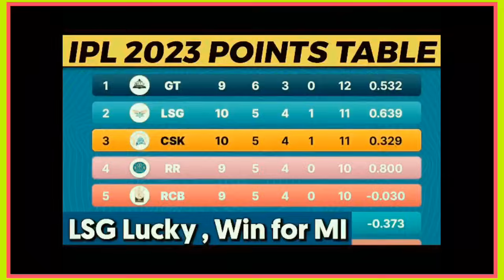CSK vs GT New Points Table: IPL 2024 GT vs CSK Points Table Today || CSK vs GT Points Table, Dhoni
CSK vs GT New Points Table: IPL 2024 GT vs CSK Points Table Today || CSK vs GT Points Table, Virat,Rohit

If you find any such contact in this video that belongs to you and you feel that it should be removed from this video. Then I will remove that content immediately. I had worked hard to build this channel. I am sure that you will understand my world.